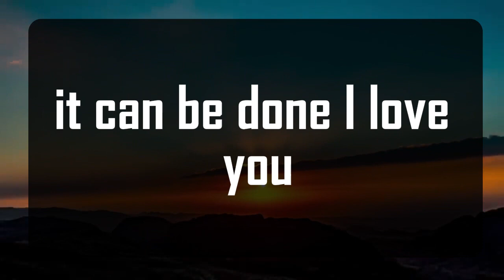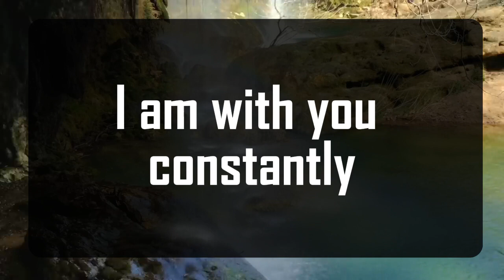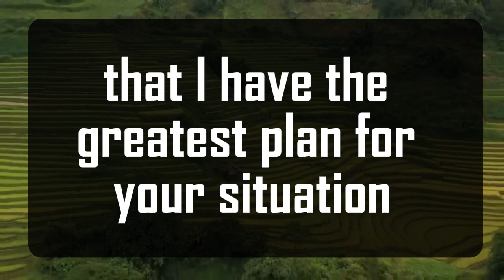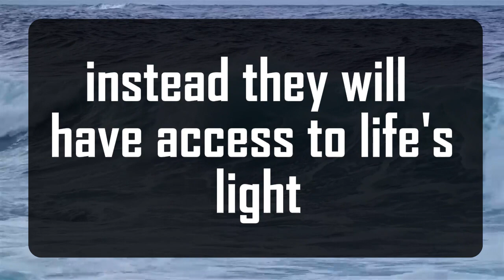God's Urgent Message | This is happening | God Message For You 1111 🌈